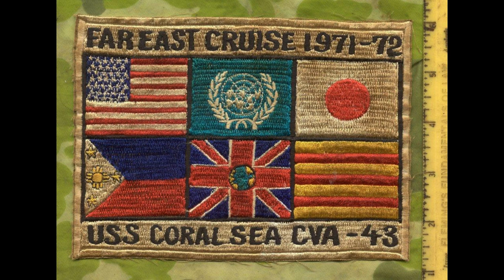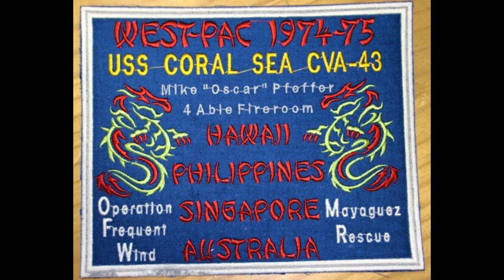USS Coral Sea CV-43 (Aircraft Carrier)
USS Coral Sea, a renowned aircraft carrier, had a distinguished career in the US Navy. Its notable achievements include key milestones, significant involvement in the Vietnam War, and an anti-war movement among its crew. Decommissioned in 1990, it serves as a symbol of naval power and resilience.